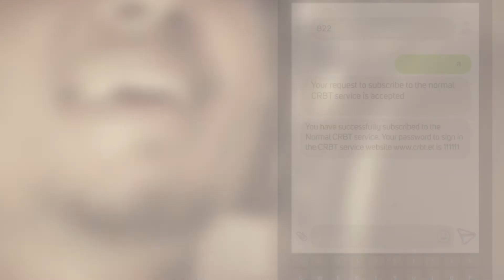Wubeshet Awegechew | CRBT Code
Gizat

7892348